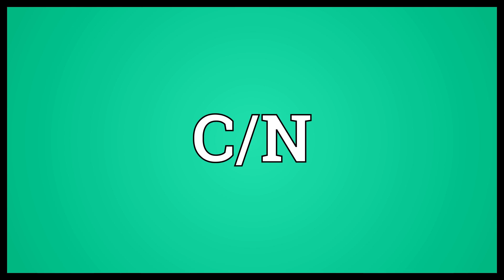C/N Meaning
Video shows what C/N means. credit note.  C/N Meaning. How to pronounce, definition audio dictionary. How to say C/N. Powered by MaryTTS, Wiktionary